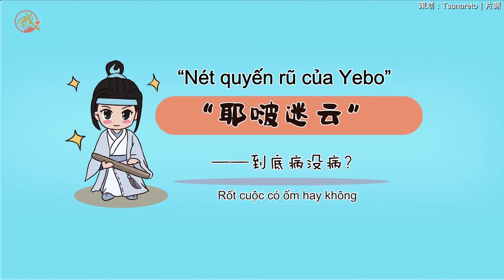Ep 02 | Tiếng việt nam |【BJYX】Boxiao Fansub | “Soup for You”- Interview with Wangyibo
Short Talk with Wangyibo💚❤️